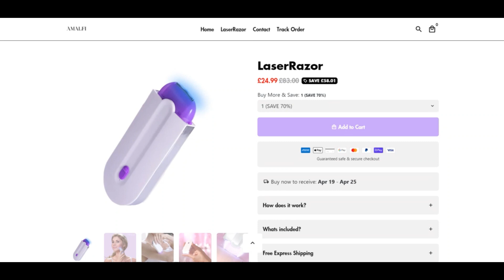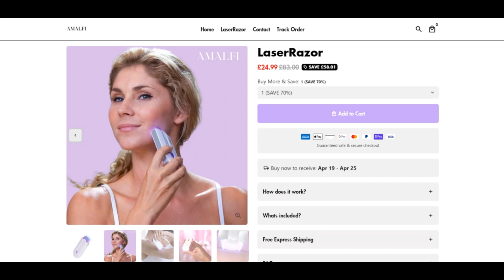Amalfi Laser Razor reviews [With Proof Scam or Legit ? AmalfiUk ! AmalfiUk Com Reviews !AmalfiUk.Com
Amalfi Laser Razor reviews [ With Proof Scam or Legit ? ] AmalfiUk ! AmalfiUk Com Reviews ! AmalfiUk.Com Reviews

We scanned amalfiuk.com for various indicators and we predict the website could be a fraud. Physical exercise Extreme caution when using this Web-web-site.

Scamadviser evaluations Nearly each and every Website straight away for forty exclusive facets like who owns the web site, are categorized as being the Speak to elements hidden, in which by is the website hosted, just what could be the systems getting used, and far, much more. Based mostly upon all the data gathered, we come up with a have confidence in score.